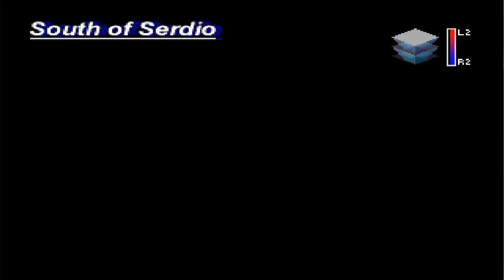OWG Plays: The Legend of Dragoon (Long Play)【P-3】- HELLENA PRISON!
Who the hell just leaves an important object like that out in the open unguarded?

The Legend of Dragoon is a role-playing video game developed and published by Sony Computer Entertainment for the PlayStation. It was released in Japan on December 2, 1999, in North America on June 11, 2000, and on January 19, 2001 in Europe.

Despite mixed critical reception, the game has amassed a very large fanbase following, including several online petitions for a remake or prequel/sequel. The game was rereleased on PlayStation Network in Japan on December 22, 2010 and in North America on May 1, 2012.

~~~SOCIAL LINKS~~~

~~~SOCIAL LINKS~~~